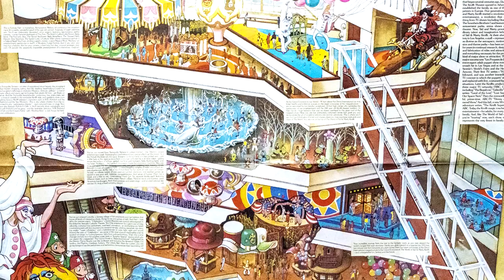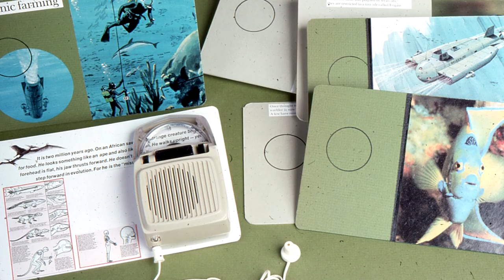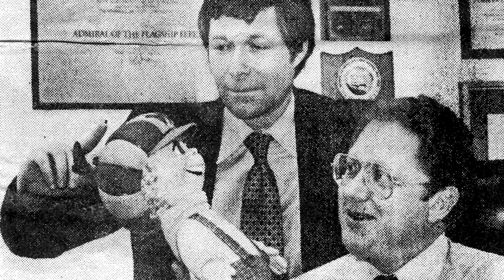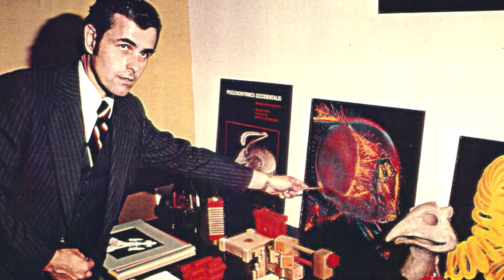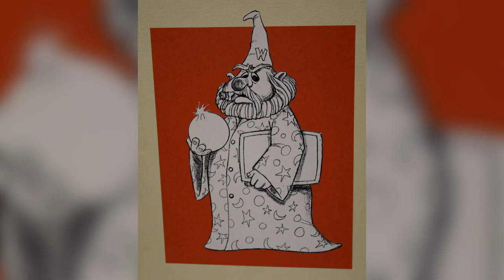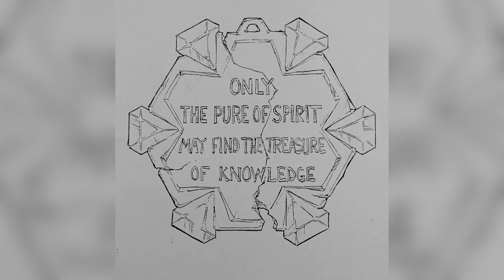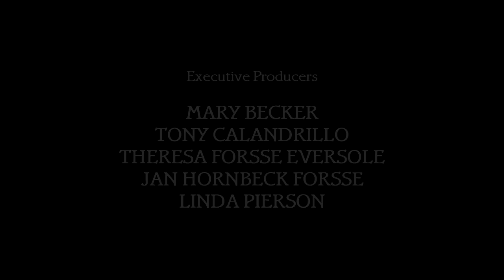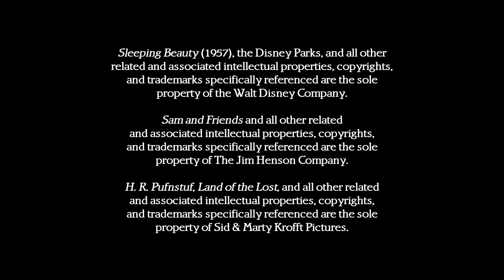Ken Forsse: Come Dream with Me Tonight (PART III) [A Docuseries on the Creator of Teddy Ruxpin]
The World of Teddy Ruxpin debuted in 1985. Ken Forsse, the man behind the global phenomenon, had created an entirely fantastical universe populated by Illiops, Grunges, Fobs, and many other amazing creatures. The brand spanned talking toys, songs, books, plush dolls, and an animated series, all still beloved to this day. It was the culmination of a journey that began in the 1950s, with stops along the way with the Walt Disney Company and Sid and Marty Krofft. Forsse, who sadly passed away in 2014, lived the American Dream and left behind a legacy kept alive today by his family, his friends, and the company he founded: Alchemy II, Inc.